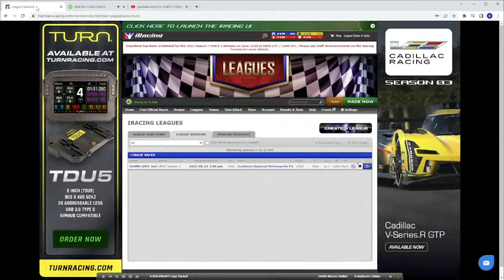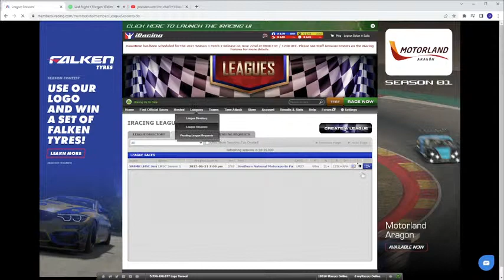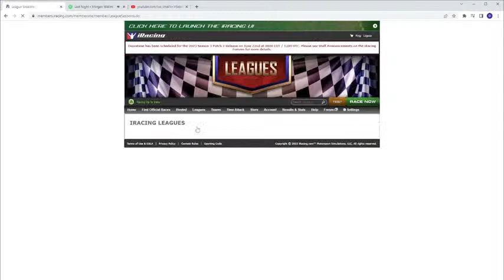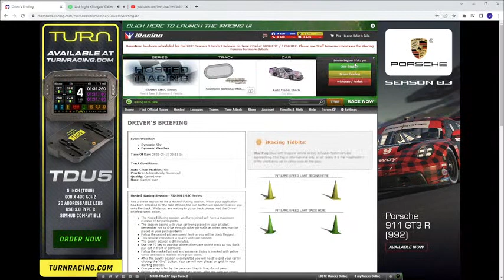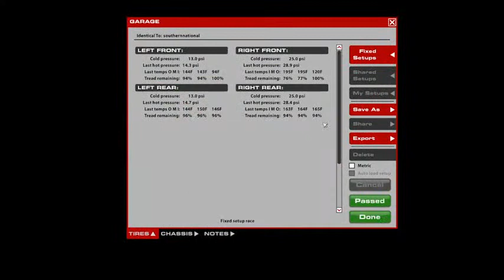Wednesday Night Late Model Stocks @ Southern National Motorsports Park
Practice - 7:00-8:00
Qualifying - 8:00-8:05
Racing to follow